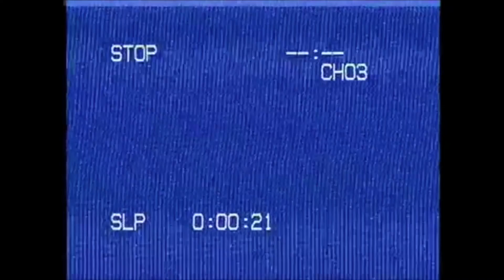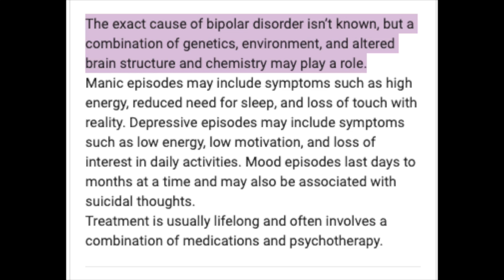kanye west’s mental health’s DETERIORATING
watch me (in 1080p 😉) discuss how we are witnessing, on a global stage, the deterioration of KanyeWest ‘s mentalhealth. I talk about his most recent campaign rally in South Caroline, his controversial comments, and mental health stigma. Also, you know this is big bc even the AUSSIES are talking about it .. chile

ABOUT ME
name: danielle :)
age: 21
college: university of pennsylvania
content: lifestyle, college, commentary, and/or anything that I'd actually wanna watch

Intro credit: Taylor Atkins